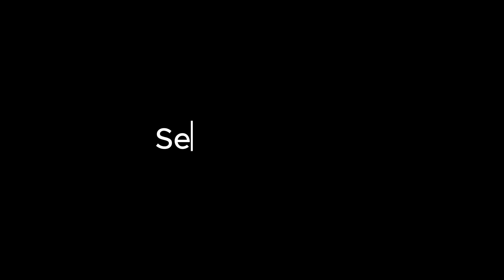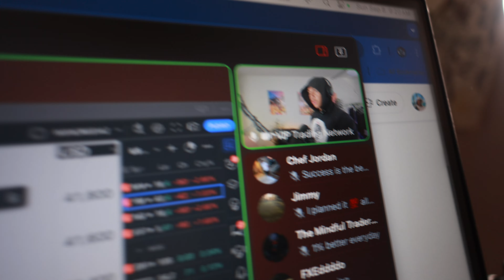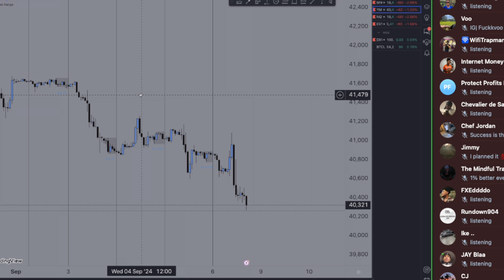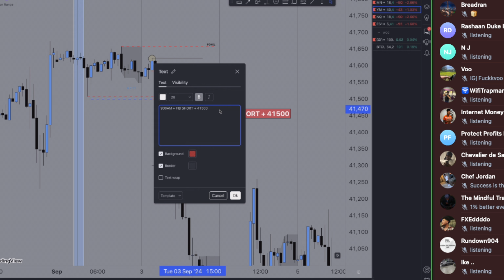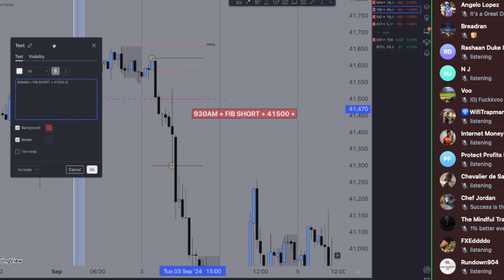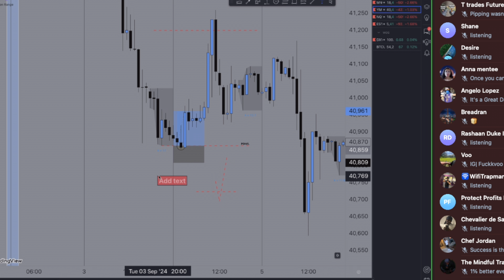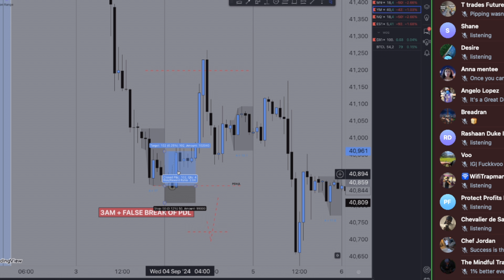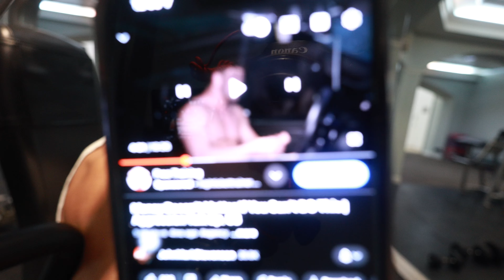Get Ready For The Trading Week With Me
In today's video i'm going to bring you guys with me into my Sunday as i get ready for my trading week, this is just a normal sunday for a up a coming entrepreneur.
USE CODE: 20K
Learn How To Make Money Online:
🛜VIP Trading Network -